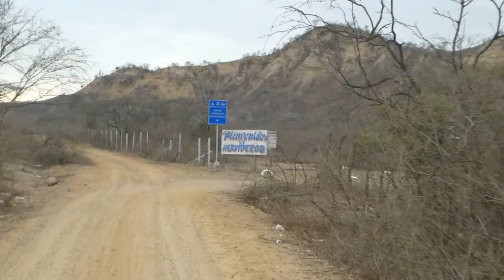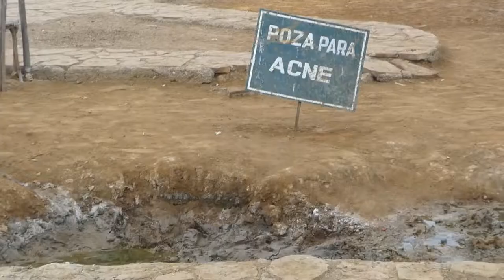ZORRITOS.- ESTARAS JUNTO A MI Vals.-Canta: Manuel Barreto.-VITRUMU258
“Tomé la decisión de no ser un músico de fin de semana, tenía que ser un músico de tiempo completo, no había garantía de nada, excepto que me iba a divertir mucho”.- Carlos Santana

Asi, tambien actua MANUEL BARRETO, primera voz del Grupo Musical ZORRITOS, de los Hermanos Javier y Rafael More Perez. Desde el Balneario de Zorritos, Tumbes, PERU, nos ofrece un lindo y romantico Vals, a su estilo y con su voz que lo identifica, y como fondo musical algunas imagines de los atractivos turisticos de sus aguas termales EL TUBO y HERVIDEROS.